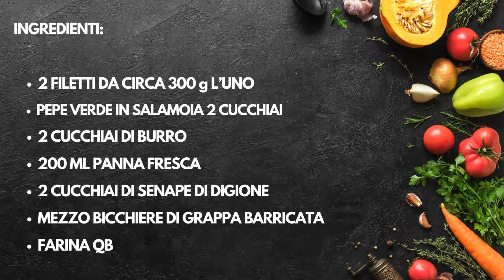Filetto al Pepe Verde: [ ricetta] Cucina da Chef anni 80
Per preparare il filetto al pepe verde per 2 persone, avrai bisogno di:

1. 2 filetti di carne (circa 300 grammi ciascuno)
2. Pepe verde in grani (quantità a piacere, solitamente circa 1-2 cucchiai)
3. Burro (circa 2 cucchiai)
4. Sale (q.b. per regolare il sapore)
5. Panna (circa 150 ml, se desideri una salsa
6.Senape di Digione (circa 1-2 cucchiai, a seconda del gusto)
7.Grappa barricata (circa 2-3 cucchiai per sfumare)

Questi ingredienti daranno un tocco di sapore unico al tuo piatto. Ricorda di regolare le quantità in base alle tue preferenze personali e goditi la preparazione dei filetti al pepe verde con senape di Digione e grappa barricata!

Buon appetito!

0:00 INTRO
0•30 COSA TI SERVE
1:21 COME SI FA
5:38 SI MANGIA
6:19 INGREDIENTI
6:25 DIETRO LE QUINTE